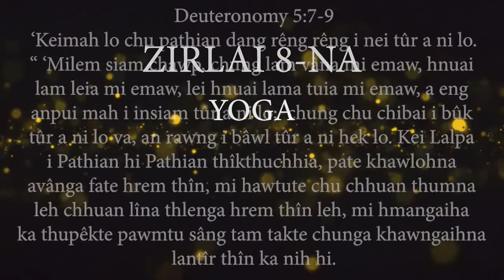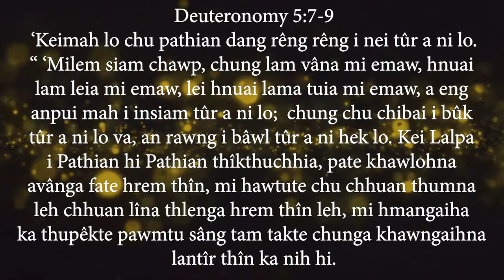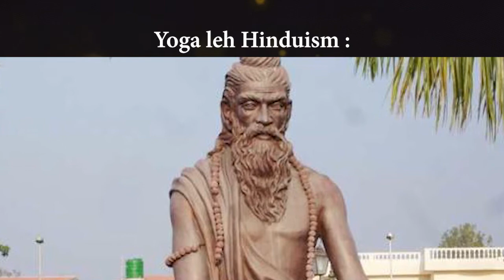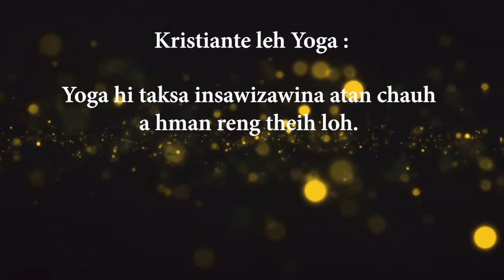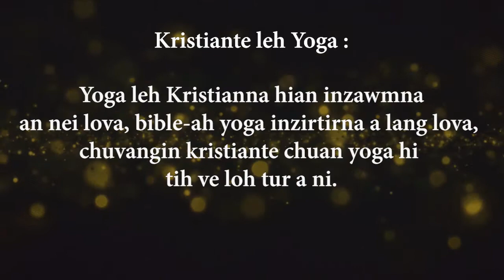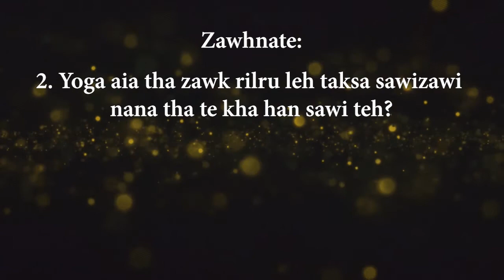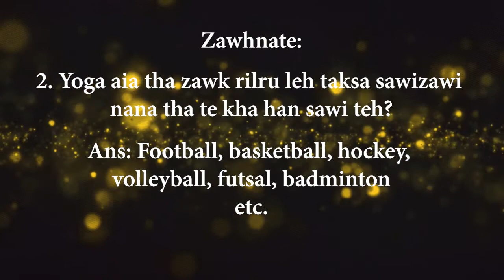KNP THUZIR 2020, ZIRLAI 8-NA:YOGA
KNP Thuzir 2020
Zirlai-8 na
Hruaitu: Pi. H. Lallawmchhungi

Covid-19 avanga Kristian Naupang Pawl ten sunday zing inkhawm hmun tam takah an kal theih tak loh avangin, naupang ten an remchan dan anga an in lam atanga tunkumKNP thuzir bu Upa T. Lalramzauva ziah hi an lo zir ve theuh theih nan tiin KNP Shalom Unit, Mission Vengthlang te nena tang kawpin he video hi siam a ni a. Naupangte leh puitling thlengin he video hi kan lo hlawkpui theuh kan beisei.